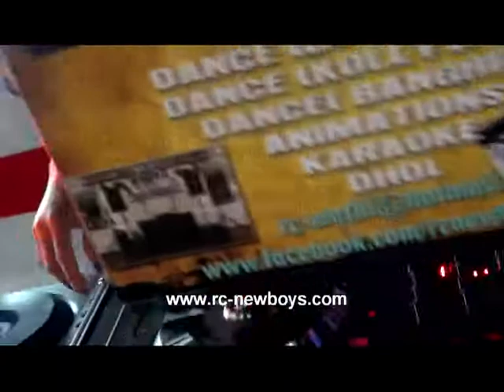danse indienne DJ NBG à CHINAGORA à Maisons Alfort pour un mariage tamil 25/10/2014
danse indienne rc new boys and girls DJ NBG à CHINAGORA à Maisons Alfort pour un mariage tamil 25/10/2014
Mathi at 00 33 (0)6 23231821